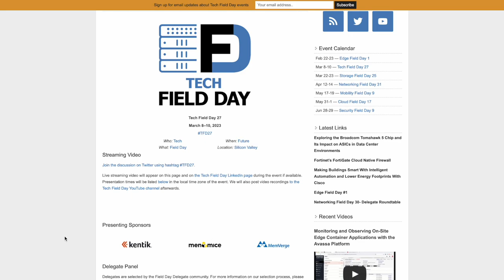Looking Forward to Tech Field Day 27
Tech Field Day is heading back to Silicon Valley on Wednesday and Thursday, March 8th and 9th! Tune in starting at 8:00 AM Pacific time for presentations from exciting Tech Field Day companies Kentik, MemVerge, and Men&Mice, as well as a special presentation on the CXL Consortium.

We're kicking things off at 8 AM on Wednesday morning with Men&Mice. They are demonstrating Micetro, which makes it simple and easy to manage DNS, DHCP, and IPAM. As a modern overlay solution, Micetro provides full-picture visibility and control over workloads on-premises and in the public cloud, without requiring expensive resource-hungry appliances. Next is a delegate roundtable discussion, capturing their thoughts on the transformative potential of technologies like CXL. We'll continue with MemVerge at 12:30 PM. They're bringing new capabilities to manage and exploit system memory, especially now that CXL-based memory expansion is coming to market. Learn the latest about their Memory Machine, from the datacenter to the cloud.

Wednesday closes with a special presentation by Siamak Tavallaei, president of the CXL Consortium, at 3:30. He will give an update on the state of this transformative technology, which we've been covering on our Utilizing Tech podcast series.

On Thursday we will hear from Kentik at 9 AM. Their presenters will give practical examples of using Kentik to solve common application problems. We'll explore how practitioners serving distributed teams or customer workloads can tighten up policies, impact costs, and unblock their colleagues with cloud infrastructure observability that starts with the network. We'll finish Tech Field Day on Thursday with another delegate roundtable discussion. Learn the takeaways from the delegates on the Tech Field Day presentations as well as insight into the future of the IT industry.

Check out the Tech Field Day website for more details on Tech Field Day 27 and information on our other upcoming events. You can watch the event live on LinkedIn or join the conversation on Twitter using the TFD27. All of the videos from the event will be posted soon after the presentations on the Tech Field Day website and YouTube channel.